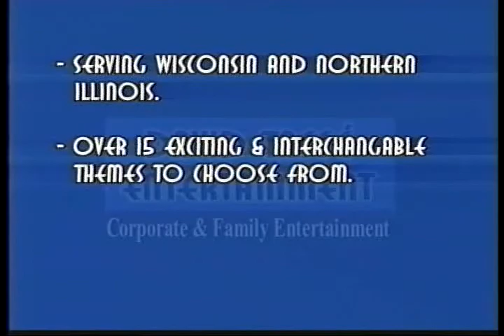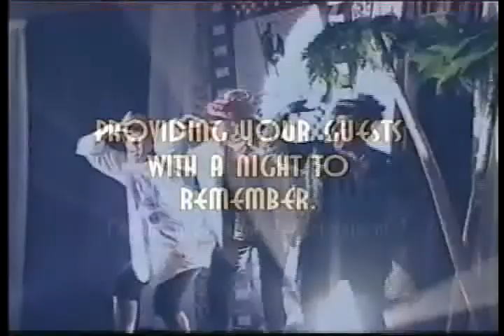David Tasse Blast from the Past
Historical video clips of some of Tasse's fun parties produced over time. Several of his original musical cuts are in the background.